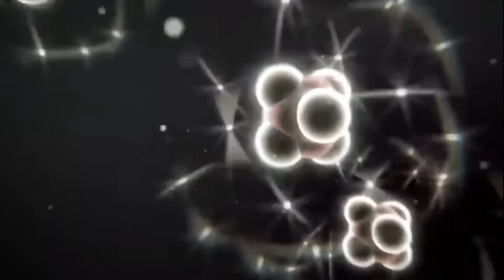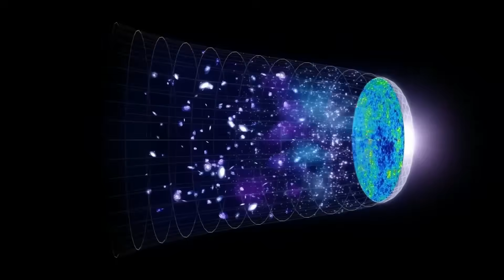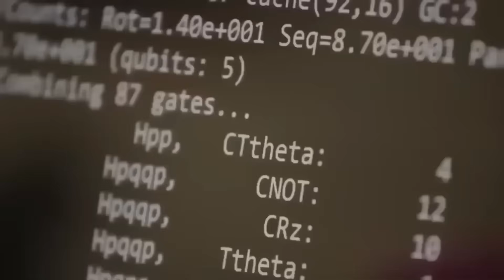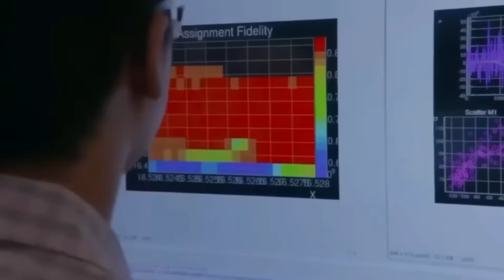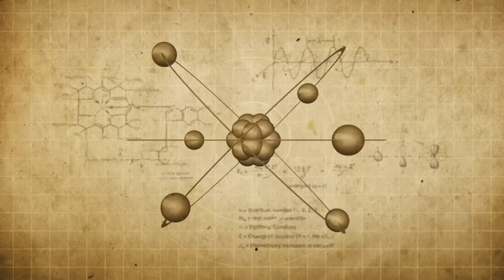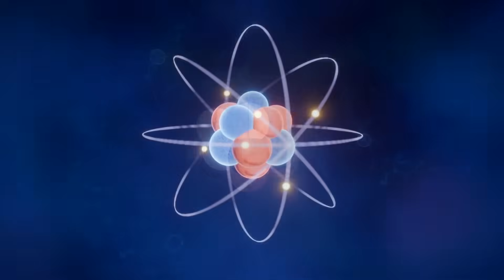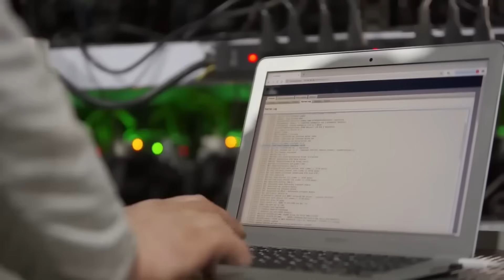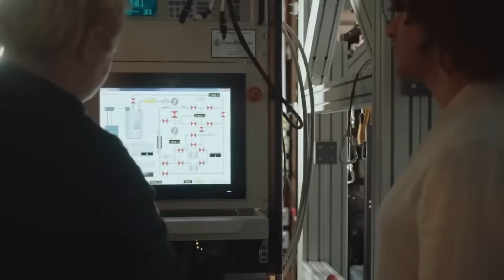Scientists Alarmed as Quantum Computers Interact With the Higgs Boson!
What happens when the most powerful technology humanity has ever built—quantum computers—starts interacting with one of the universe’s most mysterious and elusive particles, the Higgs Boson? The shocking truth is sending ripples through the scientific community—and scientists are terrified of what it could mean. In this video, we’re diving into why quantum computers and the Higgs Boson coming into contact is a nightmare scenario that could change everything!

If you found this discovery mind-blowing, make sure to hit that subscribe button and turn on notifications so you’re the first to know about the latest breakthroughs in science and technology. Join us as we dive deeper into the mysteries of the universe—you won’t want to miss what's coming next!

📢 What do YOU think? Could quantum computers already be altering reality, or is this just wild speculation?